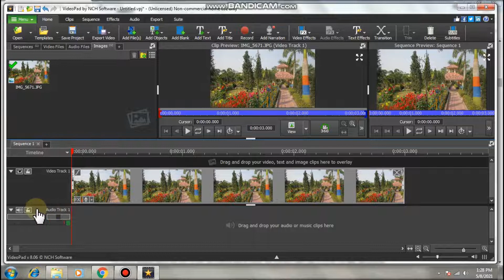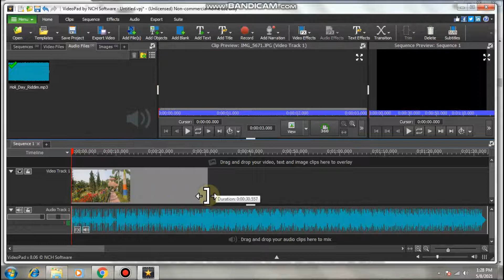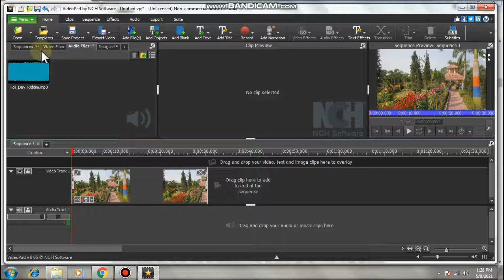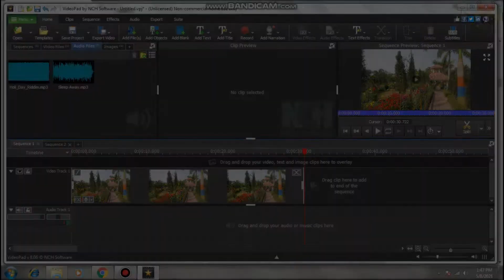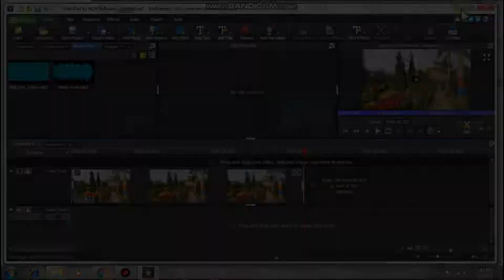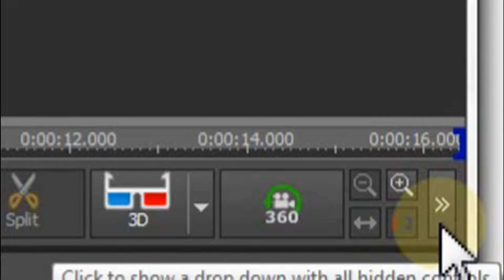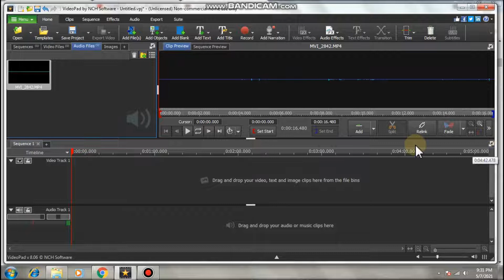ভিডিও থেকে অডিও রিমুভ বা অ্যাড কিভাবে করবেন ? #02 | Add Remove Audio from Video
How to Add, Remove, Fade in, Fade out or Mute Audio from Video
এই লকডাউনের সময় কে কাজে লাগান... বাড়িতে বসে খুব সহজেই ভিডিও এডিটিং শিখুন... ইউটিউব / ইনস্টাগ্রাম বা সোশ্যাল মিডিয়াতে ছোট ছোট মুভি বানিয়ে পোস্ট করুন এবং প্রফেশনাল ভিডিও এডিটর হয়ে যান... ভিডিওতে নানারকম এফেক্টস কিভাবে ব্যবহার করবেন জানতে হলে নিয়মিত এই চ্যানেল দেখতে থাকুন...
ধন্যবাদ

Coming Soon :- how to make Your Own Web Page absolutely Free